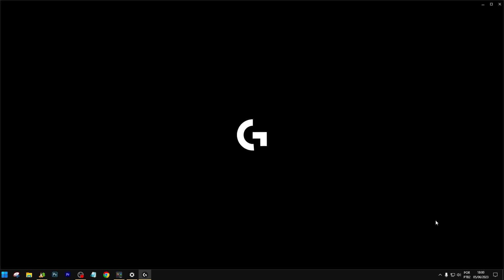10 PASSOS PARA TER A SENSI PERFEITA! ✅ [ Parte 02]